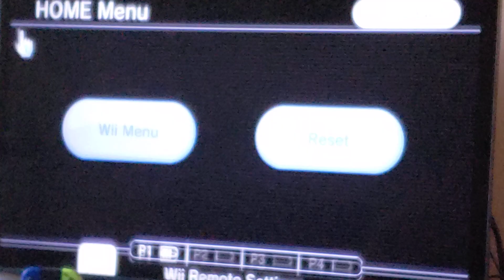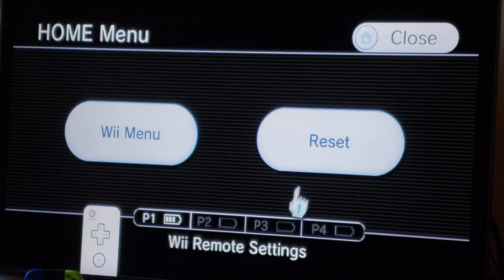Cabela's Dangerous Hunts 2013, Shooting things Both Elks! Part 2